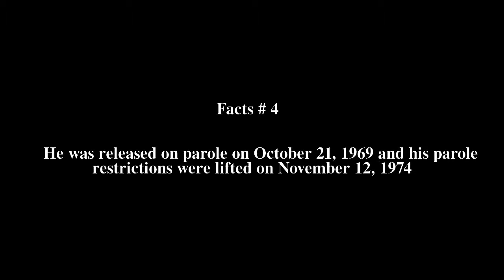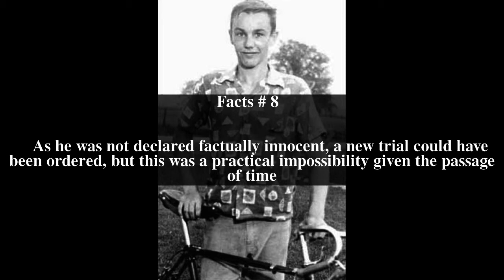Steven Truscott Top # 8 Facts